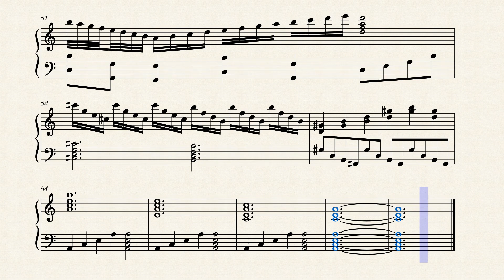The Drought by Eric Bingham-Kumpf